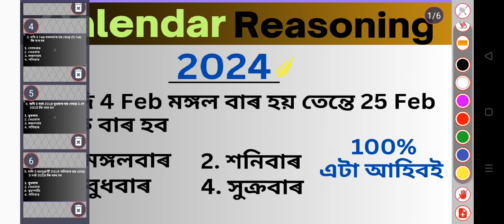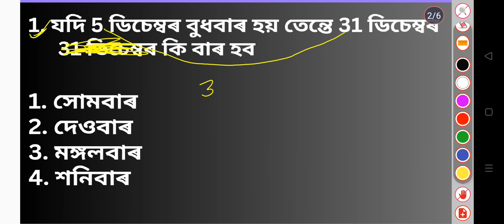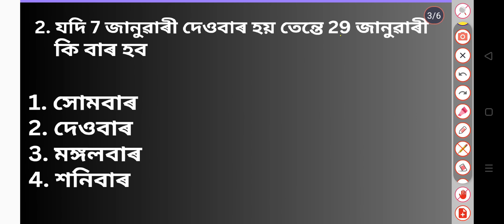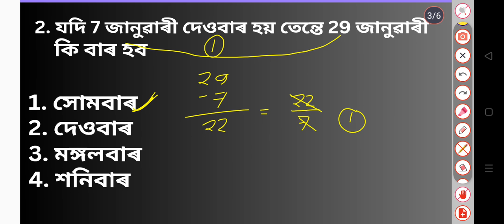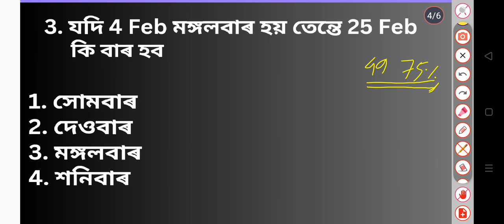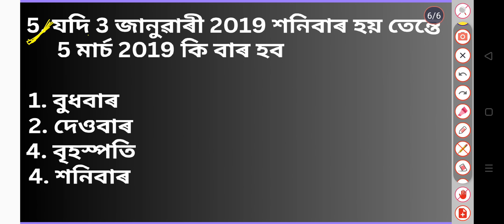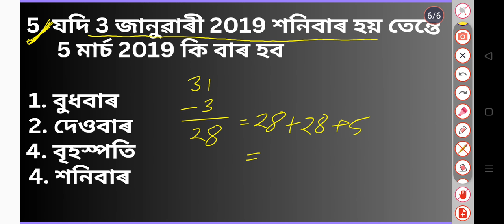Caleder Reasoning || Adre Reasoning Short Trick